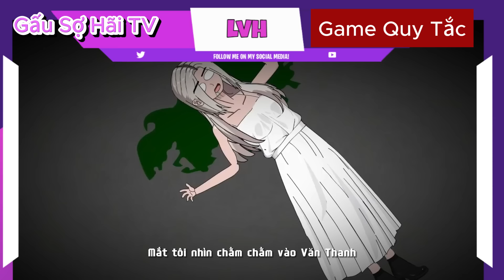(Full Version) Buổi LiveStream Kinh Hoàng | Gấu Sợ Hãi TV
Tập phim:  Livestream Kinh Hoàng
Cùng đón xem tập phim về một câu chuyện về một buổi livestream để kiếm tiền của tôi, trong đấy tôi sẽ trở thành một người giao tiếp với động vật và những sự việc ly kỳ liên tục tiếp diễn.
Link Game Quy Tắc Android: (đang cập nhật)